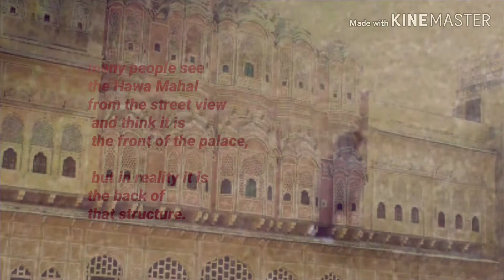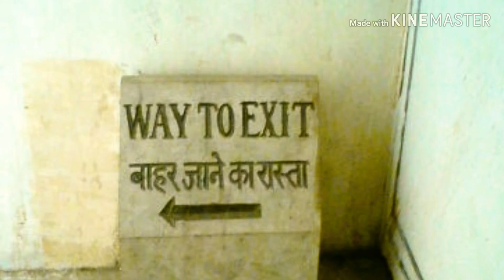The city palace, Jaipur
Hawa Mahal and it's palace